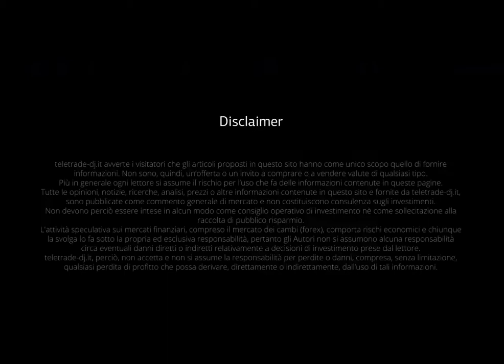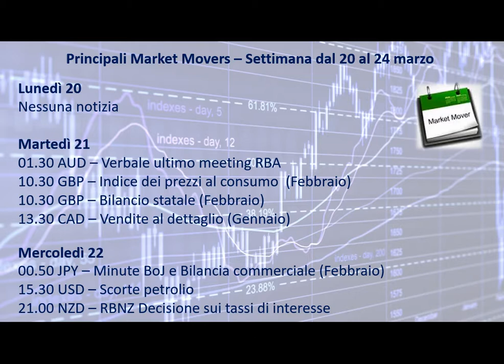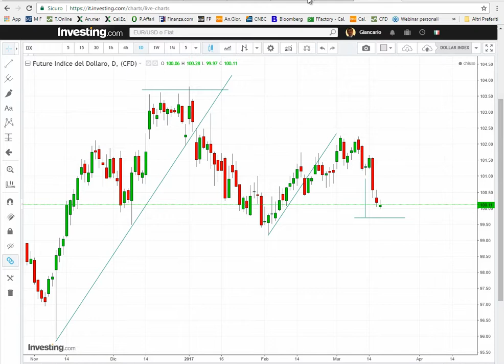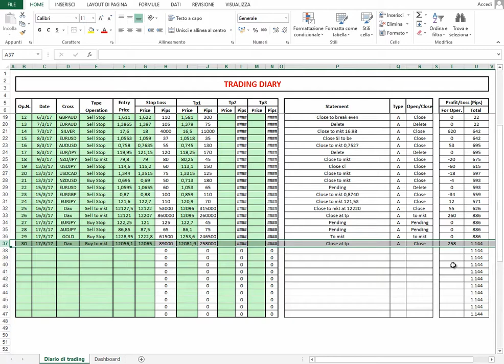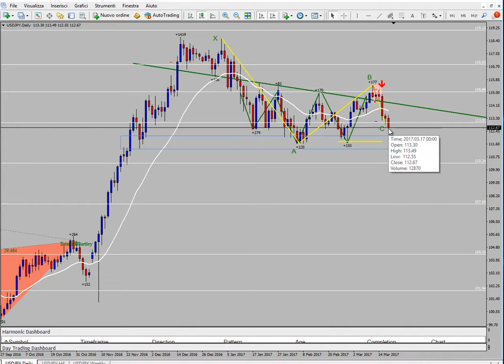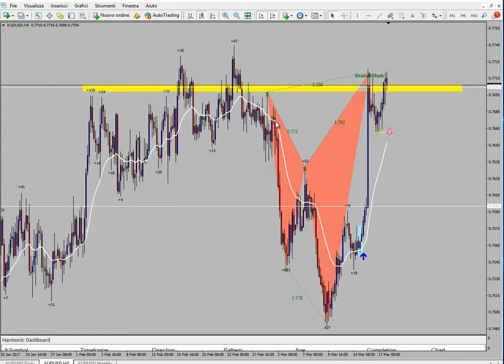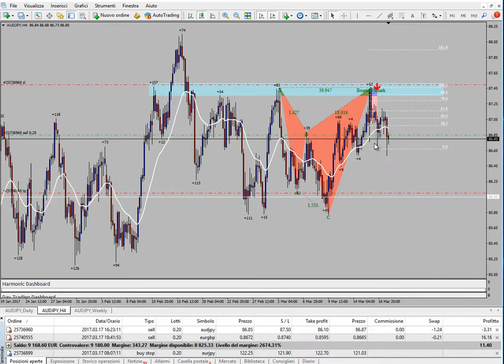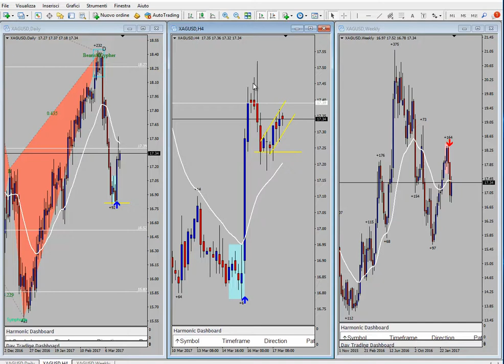Analisi settimanale dal 20 al 24 marzo 2017